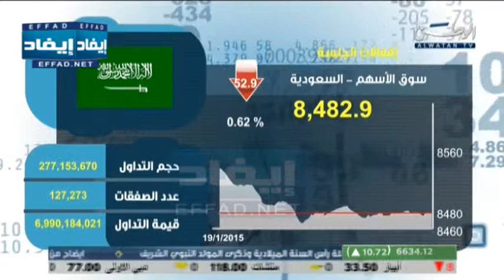ملخص أسواق الخليج للأوراق المالية .. 20 يناير 2015